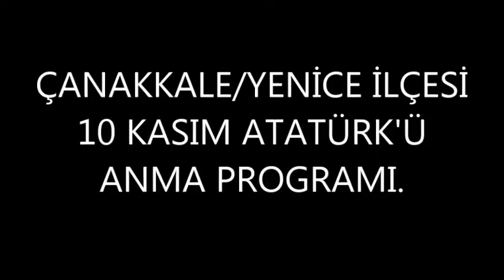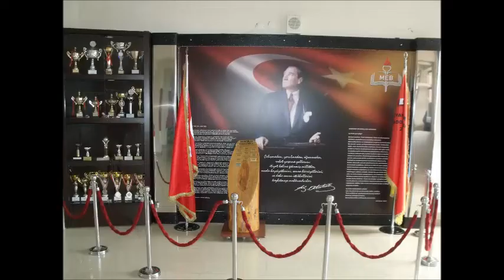10 KASIM ATATÜRK'Ü ANMA TÖRENİ YENİCE ÇANAKKALE